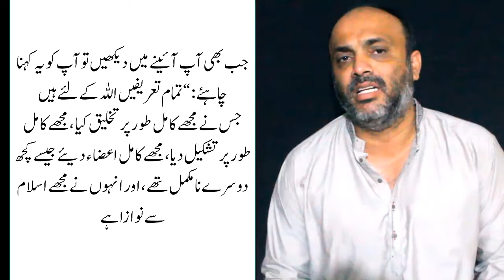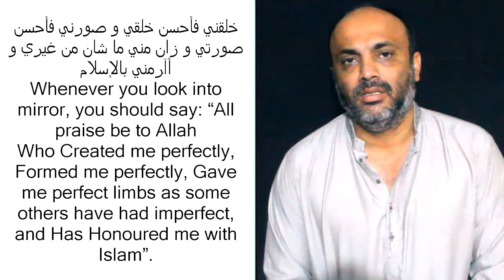IMAM ALI AS QUOTES ABOUT WOMEN II امام علیؑ نے فرمایا عورت وہجنتی حور ہے جسکا۔۔